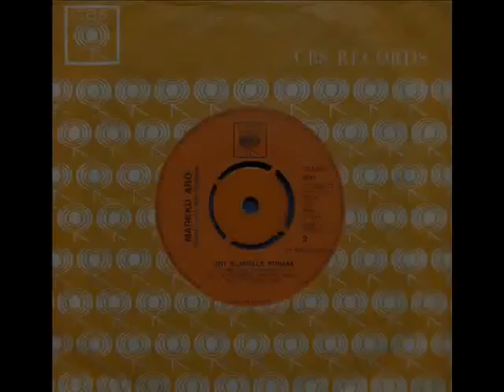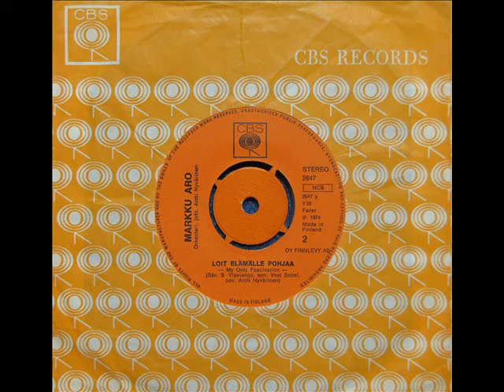Loit elämälle pohjaa ~ MARKKU ARO (1974) 🎵💕👩👦💖🎵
(My only fascination)

Sävel: Vlavianos Stylianos
Alkuperäisesityksen sanoittaja: Costandinos Robert
Suomalaiset sanat: Veikko Salmi
Sovitus: Antti Hyvärinen
Levymerkki: CBS Records 2647 | Singlelevy (45 rpm)
Äänitetty: 1974
Esittää / Laulaa: Markku Aro (Puputti)

Lyrics / Sanat  👀

Kun loit elämälle pohjaa,
joka mua nyt ohjaa,
ethän lähde milloinkaan.
Pystyt mua sä innoittamaan,
jos luonas olla mä saan.

Sua ikävöin,
sä olet mielessäni päivin öin.
Kun yksin jään,
en pysty muuta ees miettimään.
En unta saa,
sua ilman yksinäisyys ahdistaa.
Kun kohdataan
niin sulta aivan uutta voimaa mä saan.

(2x)
ethän lähde milloinkaan.

Kun löysin sun,
niin aivan toisin kaikkeen suhtaudun
ja tulevaan
me jalat maassa nyt katsellaan.
Kun kypsyneen
nyt tunnen itseni mä rakkauteen
ja pelkästään
vain sinun ansionas´ kaiken tuon nään.

(4x)
ethän lähde milloinkaan.

Saan,
saan.
MARKKU ARO - 1974